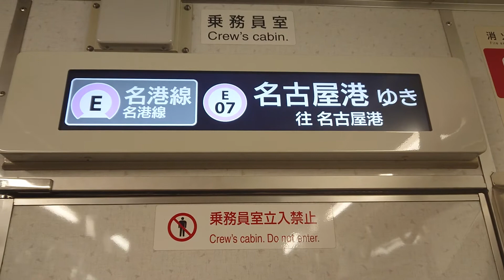名古屋市交通局名古屋市営地下鉄名城線２０００形液晶ディスプレイＬＣＤ次は本山です東山線はお乗り換えです日立製作所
携帯電話撮影SONYXPERIAから動画からしました名古屋市交通局名古屋市営地下鉄名城線２０００形液晶ディスプレイＬＣＤ次は本山です東山線はお乗り換えです日立製作所